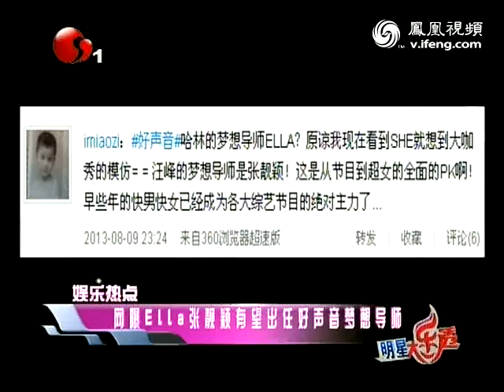网曝Ella张靓颖有望出任好声音梦想导师